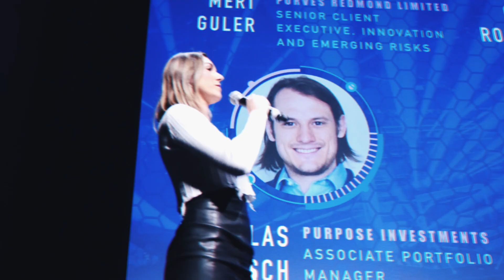CSE & Grit Capital Present: eSports in the Capital Markets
Held at the TIFF Bell Lightbox in Toronto, this one-of-a-kind event focused on eSports, a billion-dollar industry that’s poised for considerable growth.